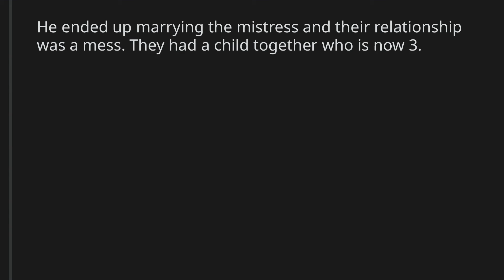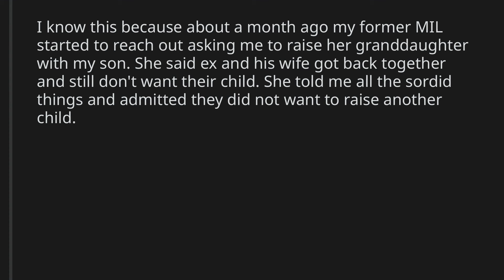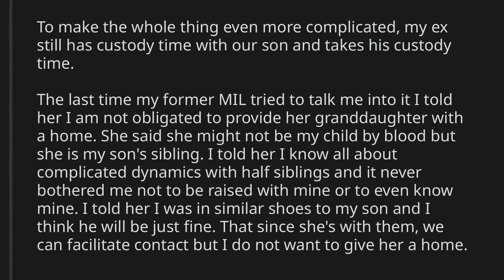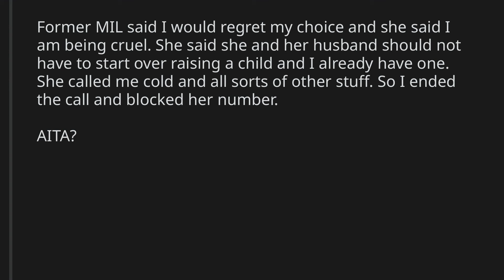AITA for telling my former MIL that I am not obligated to provide her grandchild with a home?